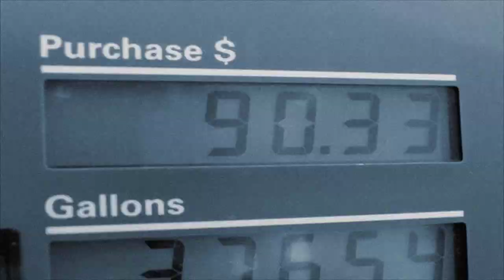Time to Fight Back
America is facing an economic crisis. We need someone with the courage to fight for the American worker. Join Rick Santorum July 7th at RickSantorum.com to hear his plan on how we can reignite America's legendary innovative spirit .